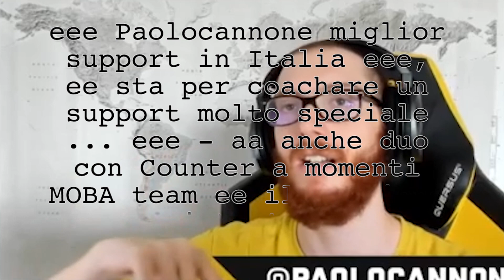APECARRORAMARRO: un nome, una leggenda.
Cassa gattino

Scusami per la richiesta ma nei miei video solamente il 5% dell'utenza non utilizza adblock, se ti va di darmi un piccolo aiuto economico disattivalo per questo canale, un bacione grande grande ^-^